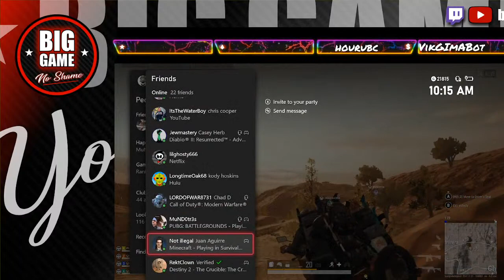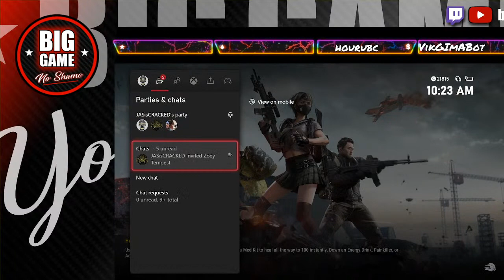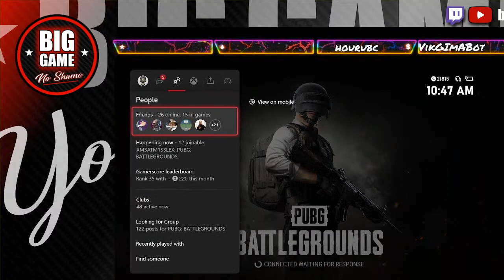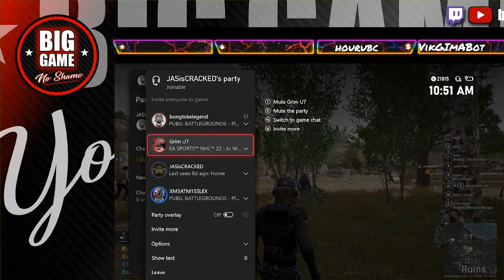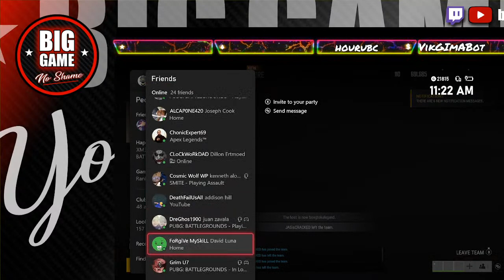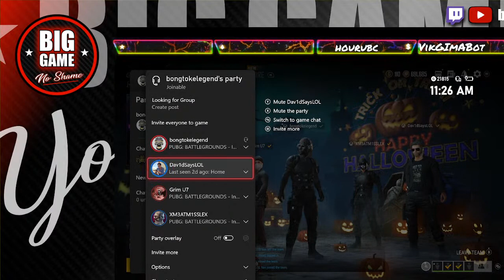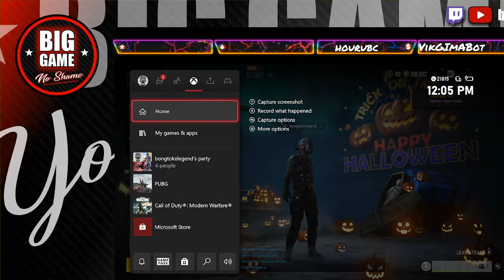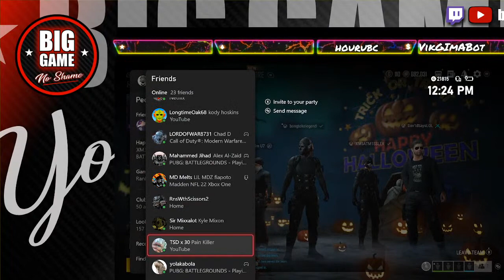one of my little girls bday today she wants a pony